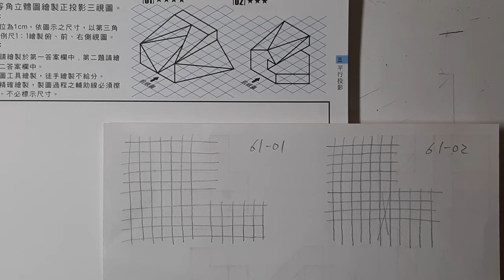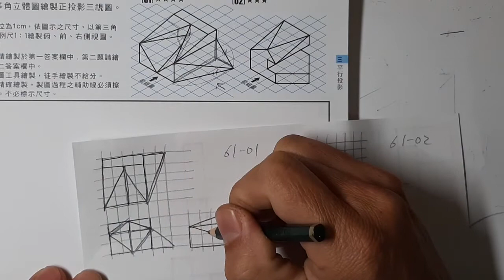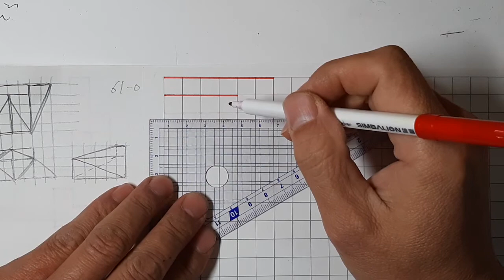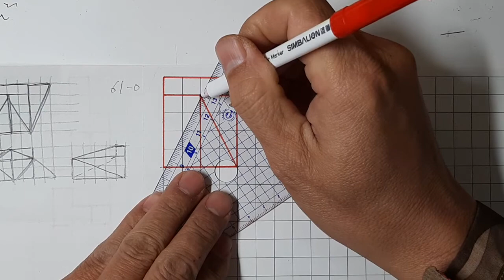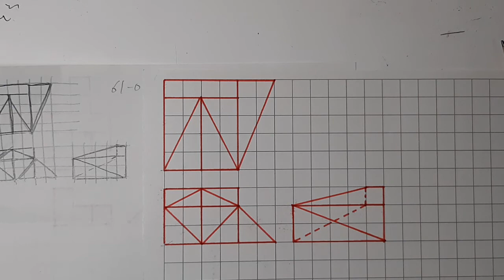育才圖學-測驗本第61頁第一題/等角圖轉三視圖/綜合練習/第三角法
1.繪圖順序：題目重點看仔細→畫簡圖→畫方格→畫完成線
2.應準備二支自動鉛筆：0.5HB，0.9或0.7及0.5 2B，0.5HB畫方格，0.9或0.7 2B畫粗實線(輸廓線)及0.5 2B中虛線(隱藏線)